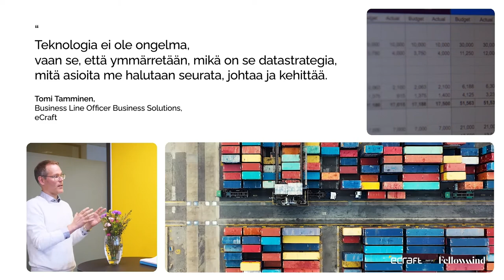eCraft Oy Ab at 600Minutes CFO 2021, Finland (Spotlight)